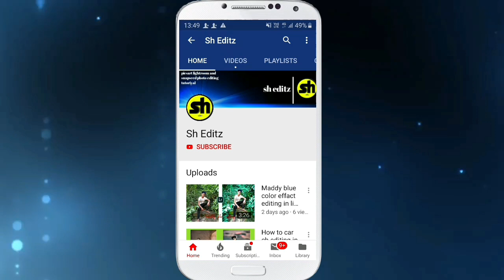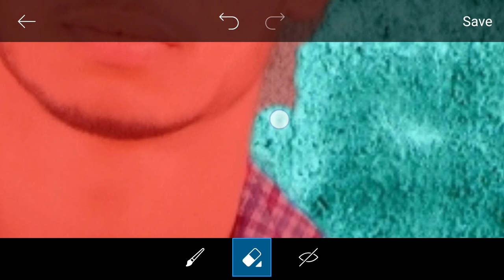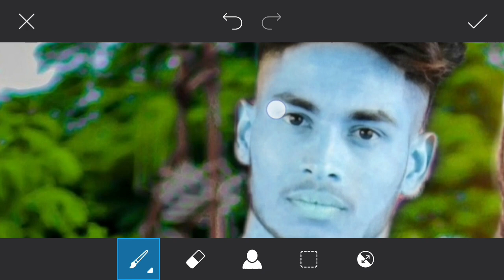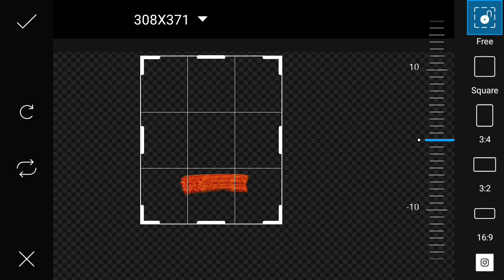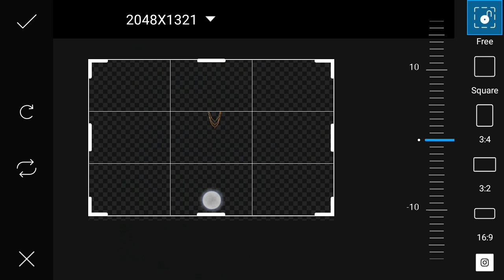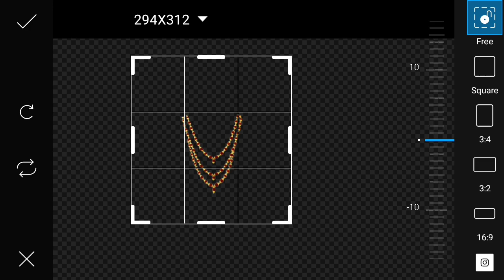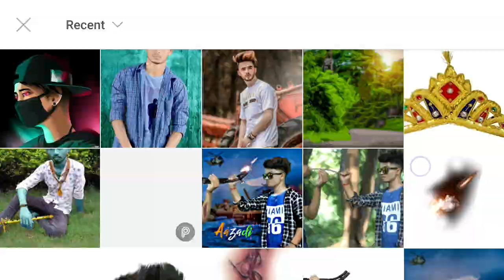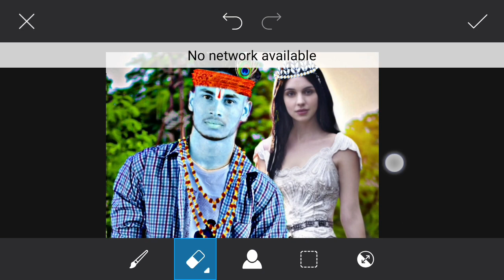shree krishna janmastami special photo editing||picsart editing||by sh editz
Hello frands

Mujhe instagram pe follow kare

Thanks for woching me.